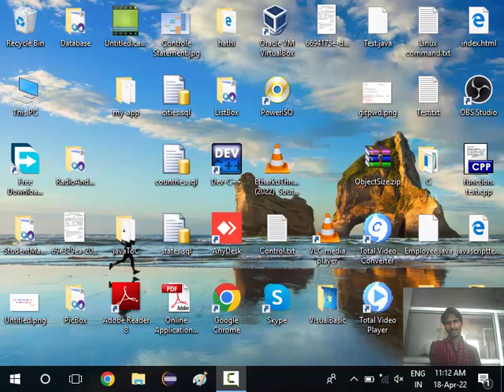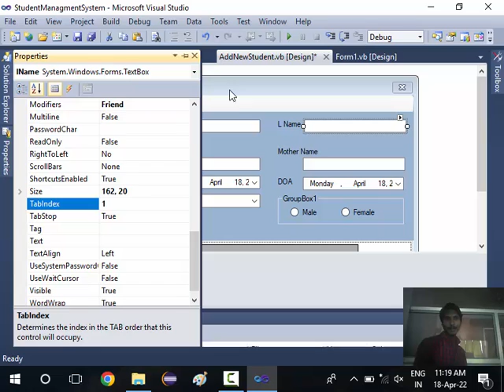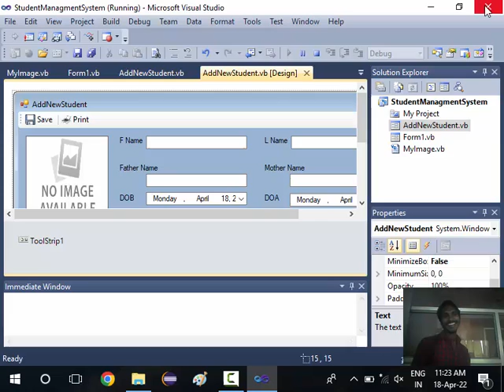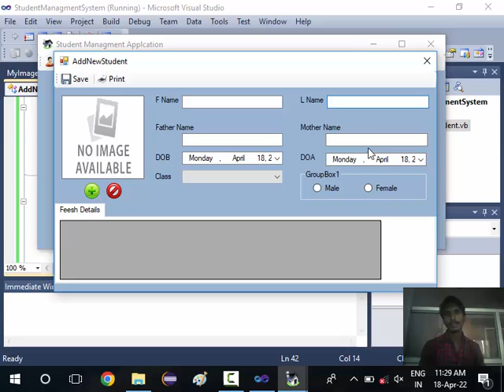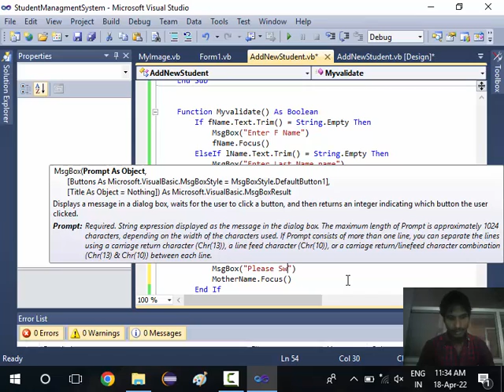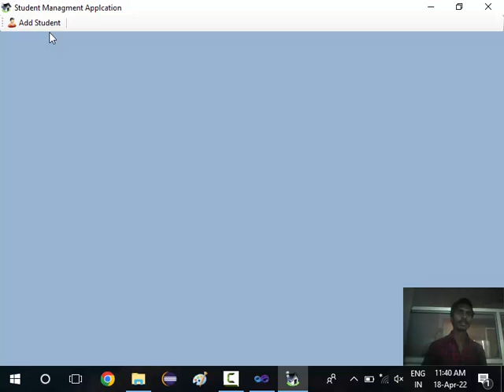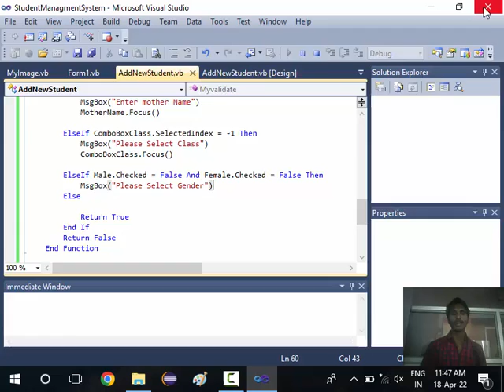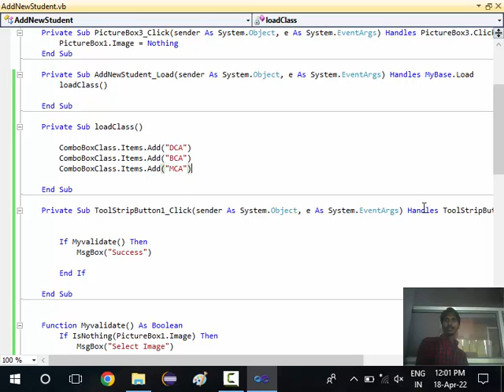16. Student Management part 3 | Form Validation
16. Student Management part 3 | Form Validation  | Semant Sir |
Visual  Basic Form validation by Semant Sir |
Visual  Basic Form TabIndex by Semant Sir |
Visual  Basic PictureBox Validation |
Visual  Basic TabIndex  | TabIndex  property
Semant mishra